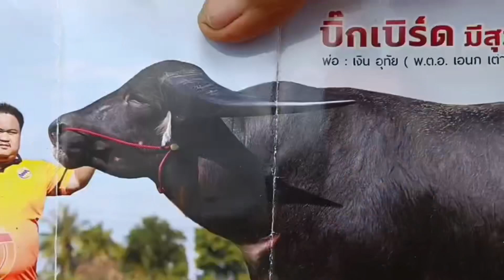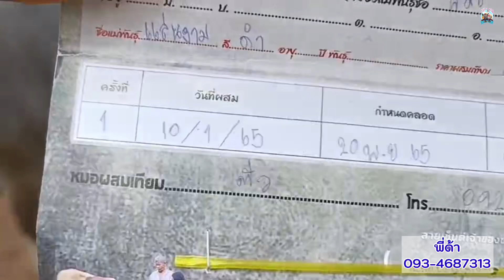เปิดราคาควายงาม สูง 142+ ประกันท้องบิ๊กเบิร์ด เอกสารครบ คอกพี่ด้า โทร.093-4687313